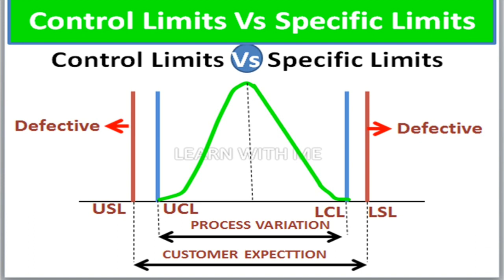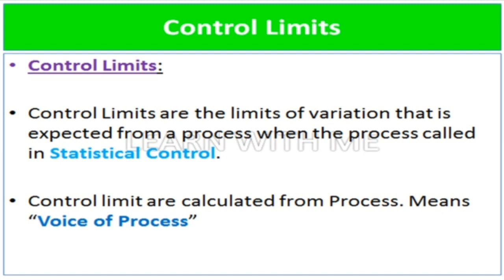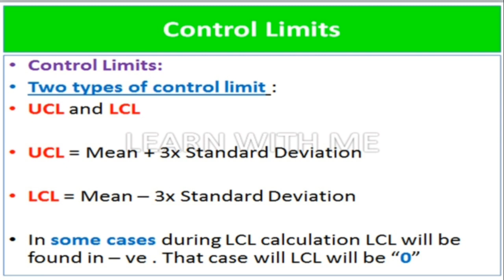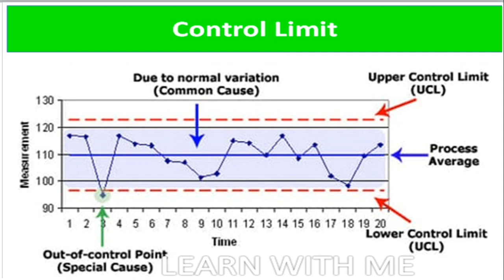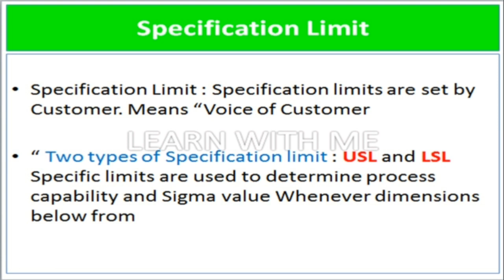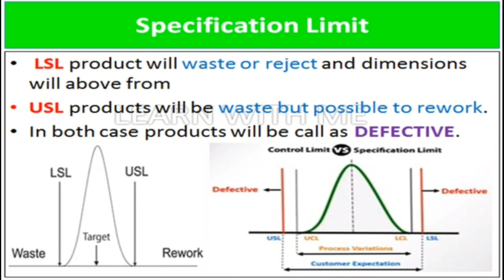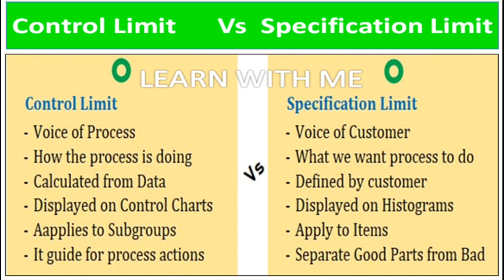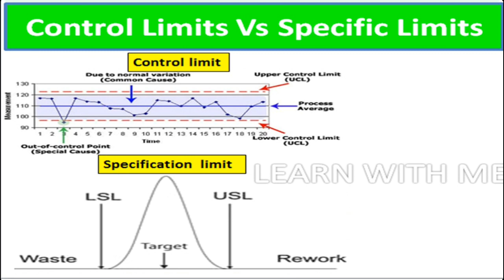Control Limit Vs specification Limit in tamil | Learn With Me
this video going to see control Limit Vs specification limit explanation in tamil

control limit is process voice
specification limit is customer voice

control Limit in tamil

specification Limit in tamil in tamil

SPC in tamil
control chat in tamil
UCL - Upper control Limit
LCL - Lower control Limit
USL - upper specification Limit
control limit explanation in tamil
specification limit explanation in tamil